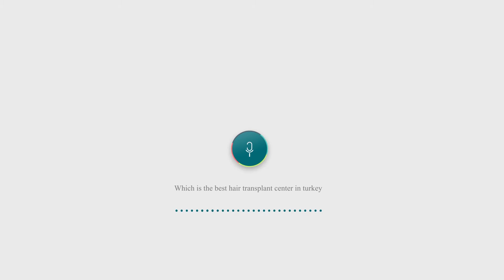السيد فراس يتشكر الطبيب والكادر الطبي ويتحدث عن تجربته في مركز Estecana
Tel, WhatsApp & Viber: 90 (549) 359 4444